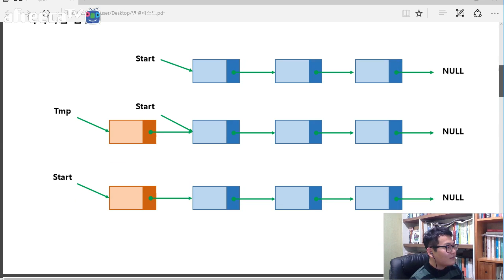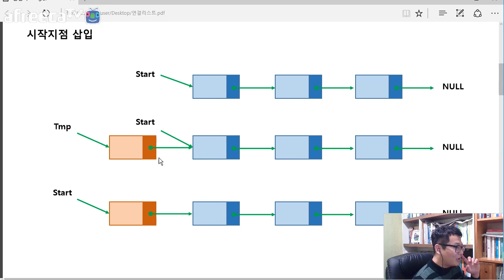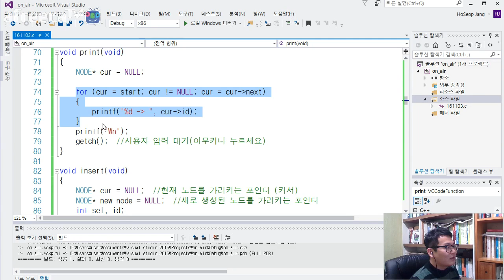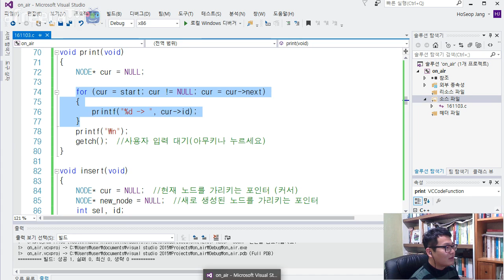자료구조 - 연결리스트와 배열의 장단점 ★ 밤비와 코딩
연결리스트와 배열의 장점과 단점을 알아보며, 어떤 상황에서 각 기능을 쓰는 것이 적절한지 알아봅니다.

- 밤비와 코딩 네이버 카페(학습자료, 커뮤니티)

- 밤비와 코딩 아프리카 방송국(문제풀기, 질의응답)